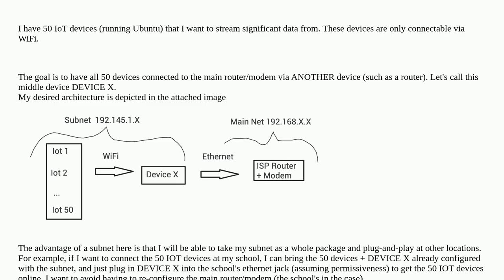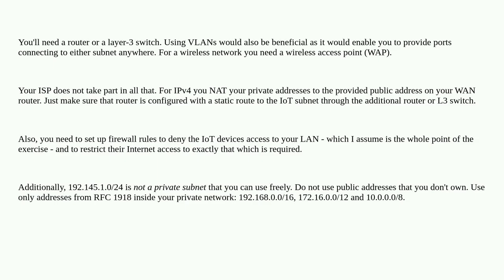Networkengineering: What device to use as an intermediary " Wifi Router" for a subnet, plug-and-p...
What device to use as an intermediary " Wifi Router" for a subnet, plug-and-play architecture?

A special thanks goes out to the community

  router subnet networking ieee-802.11